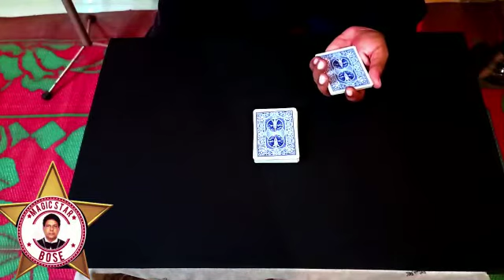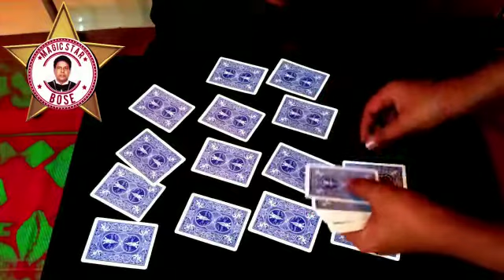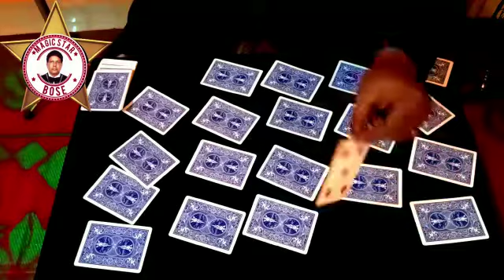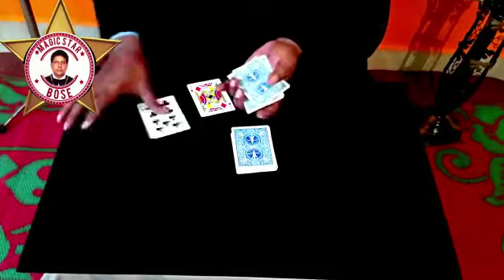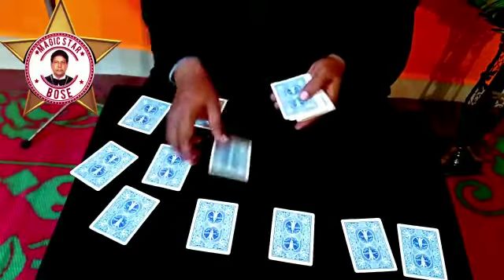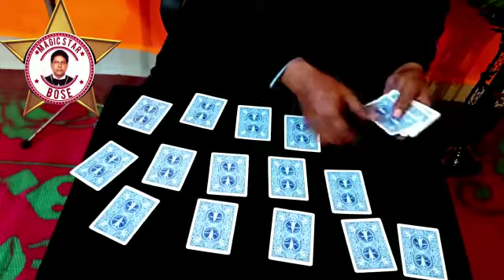Learn magic easy# time please# tutorial..69.by U P Rayudu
for reference